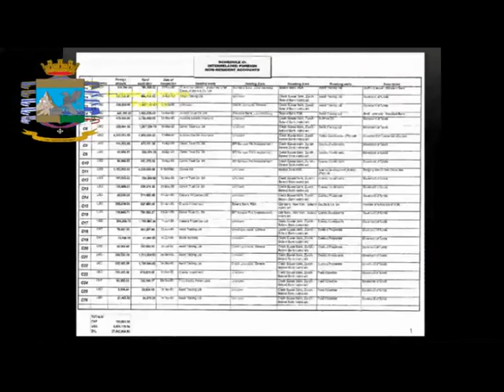Mafia, squestro in Thailandia beni a Roberto Vito Palazzolo [STUDIO 98]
Sequestrati in Thailandia beni a ex tesoriere di Riina e Provenzano.
Il sequestro riguarda un deposito bancario intestato alla moglie (una ricca ereditiera di origine israeliana) di Vito Roberto Palazzolo, ritenuto uno dei più grossi riciclatori di denaro sporco per conto di Cosa nostra